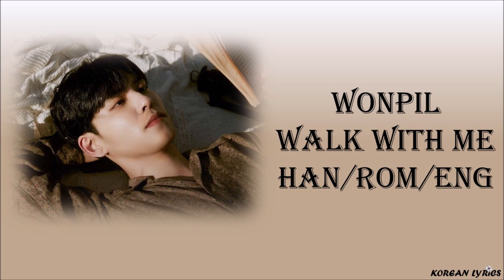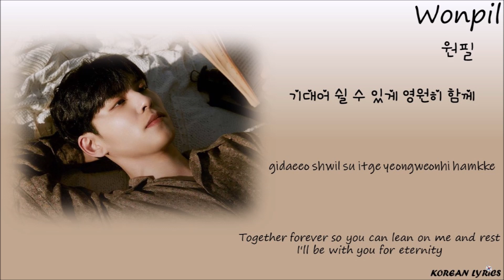WONPIL - Walk With Me (Han/Rom/Eng) Lyrics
Korean Lyrics ;)